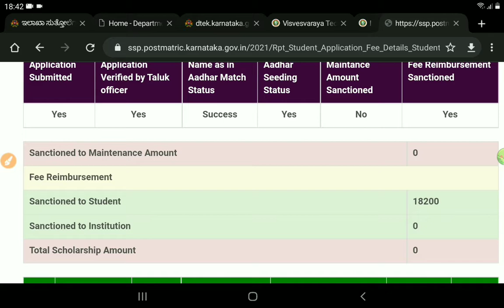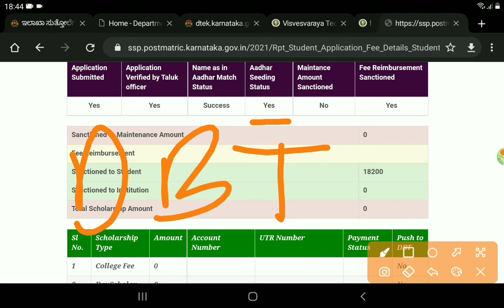DONT FO THESE MISTAKES WHILE APPLYING FOR ಸ್ಕಾಲರ್ಶಿಪ್|U DONT CREDIT 1 RUPEE|students solution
Upi id:hatersvtu@ybl

when nsp scholarship money will come 2021 in kannada,
when nsp scholarship money will come 2022,
when nsp scholarship will come in 2021,
when_ssp_scholarship_amount_will_credit_to_account,
when nsp scholarship will come,
when will ssp scholarship amount come,
who are eligible for ssp scholarship,
why ssp scholarship status is not working,
why nsp scholarship rejected,
why nsp scholarship is not sanctioned,
why ssp scholarship is not sanctioned,
why ssp scholarship portal is not working,
when will ssp scholarship amount come 2021,
will management students get nsp scholarship,
when will nsp scholarship amount come